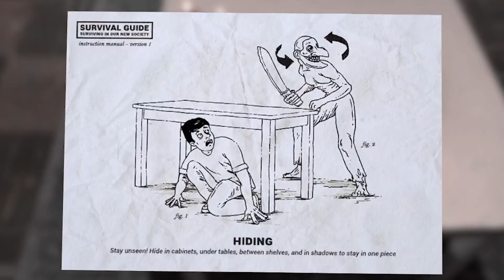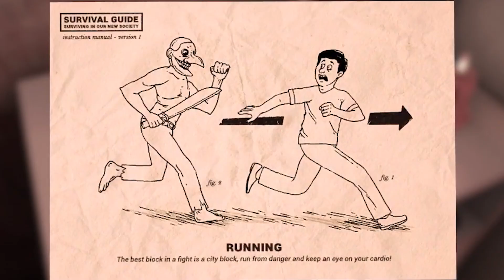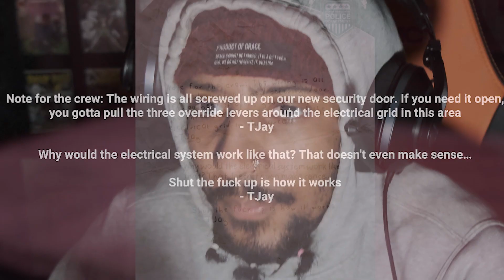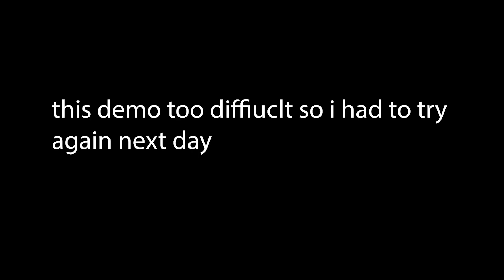THE PURGE GOT A GAME?! Jawbreaker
Let’s play hide-and-seek with serial killers. Jawbreaker is a psychological horror game that will have you running, hiding, and fighting to survive a terrifying gang-infested society on the verge of collapse. Though that’s not all, once the sun goes down the true fear will begin...